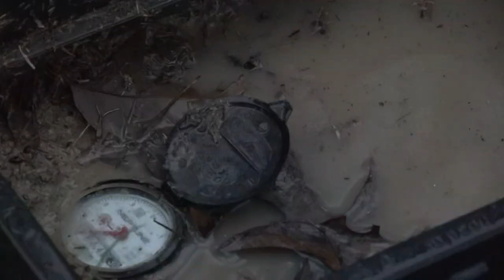'Button down and get ready': Expert explains how you can protect your home ahead of an arctic cold f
Temperatures are expected to be in the teens, and wind chills could be in the single digits.